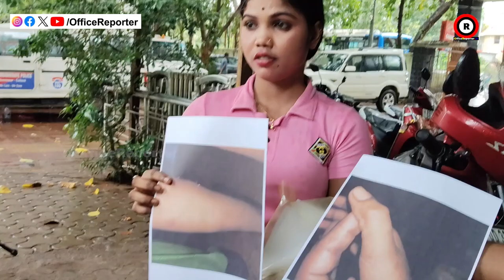ରିୟା କହୁଛନ୍ତି ସତ୍ୟର ଜୟ ହବ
odisha news
naveen patnaik
pratidin news
odia news
odisha live news
odisha live